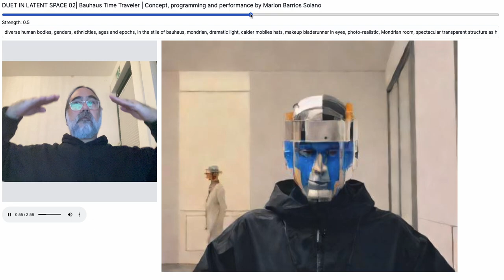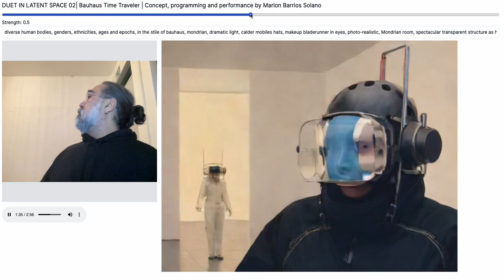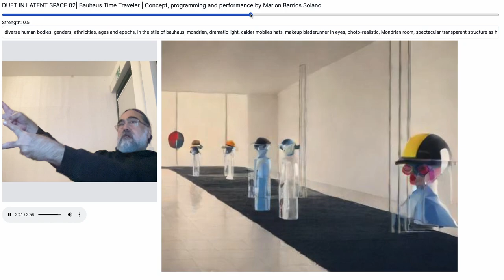bauhaus time traveler | Duet in Latent Space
bauhaus time traveler | Duet in Latent Space | almost final!
Concept, generative AI programming, sound design, and performance by marlon barrios solano.
Base Prompt: diverse human bodies, genders, ethnicities, ages and epochs, in the stile of bauhaus, Mondrian, dramatic light, calder mobiles hats, makeup bladerunner in eyes, photo-realistic, spectacular transparent structure as helmet and body suit transparent, colorful goggles, bauhaus background